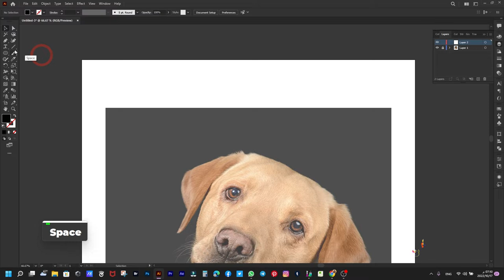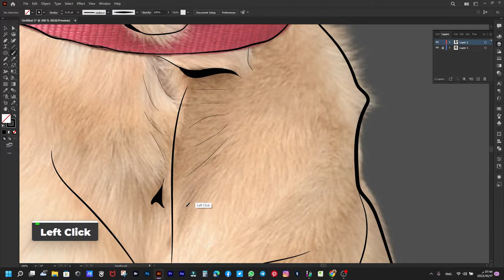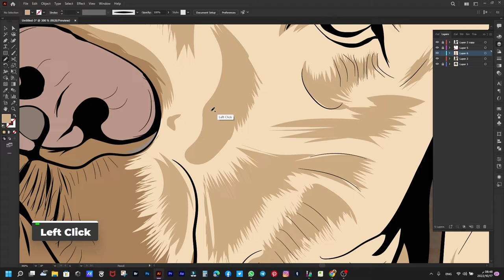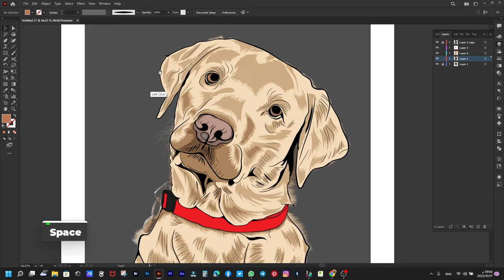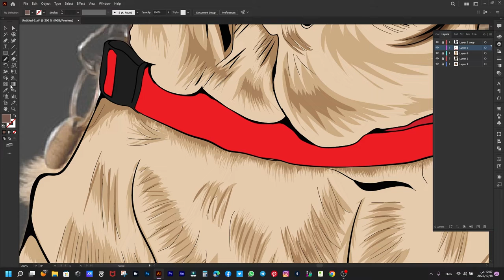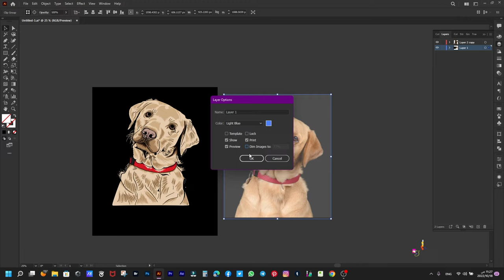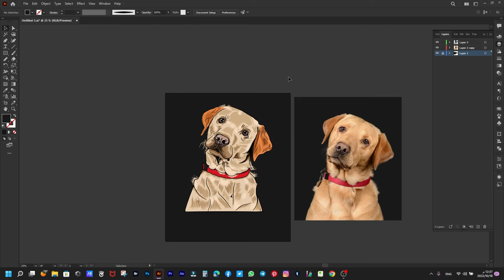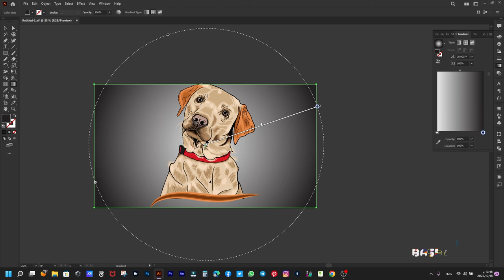How to Draw NFT Art STEP BY STEP Full Video - NFT collection Mr. Dog in adobe Illustrator cc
Learn what NFTs are and how to make them in this video step by step
In this video, I draw a dog from a picture of a real dog using adobe illustrator cc 2022
At first, I draw the outline of the dog using a brush that I prepared at the beginning
All the drawing steps are done with the mouse. It is not difficult, but it requires training and practices only
And after drawing the full shape of the dog, you can shape it in several forms, sometimes it wears a suit and sometimes he wears a stethoscope, smokes a cigar, or wears a sailor’s dress, and so on
And through these poses that you draw, you can form your own collection
My Mr.Dog  Maz  collection is now available on the OpenSea platform
All my links in LinkTree
T-shirt designs available on
Redbubble